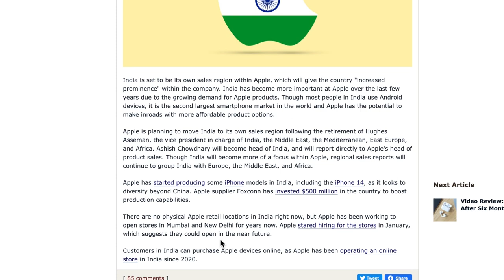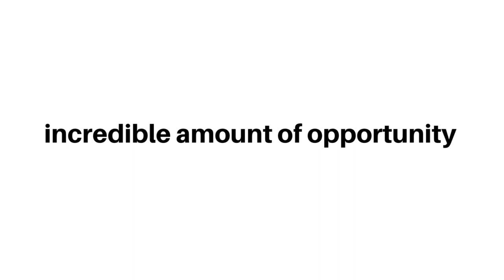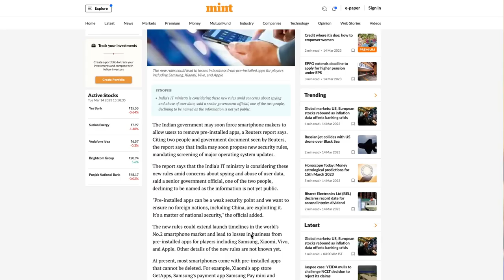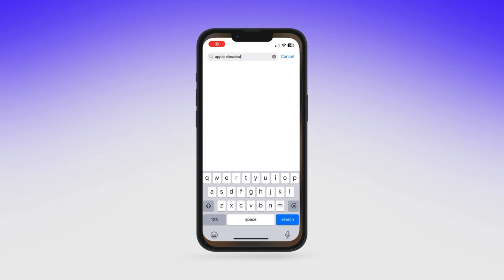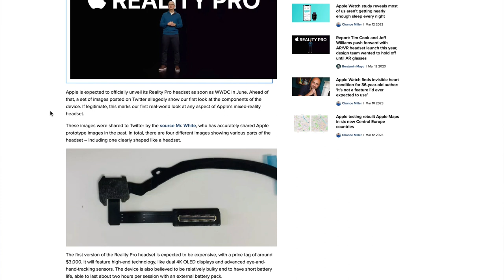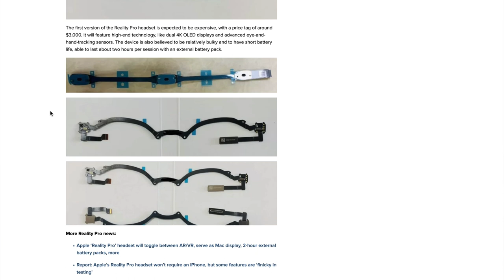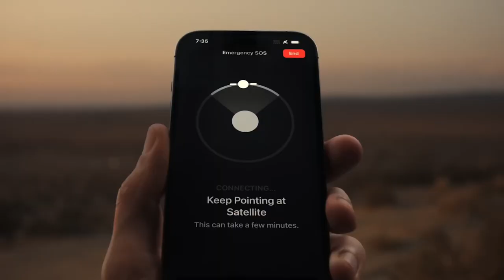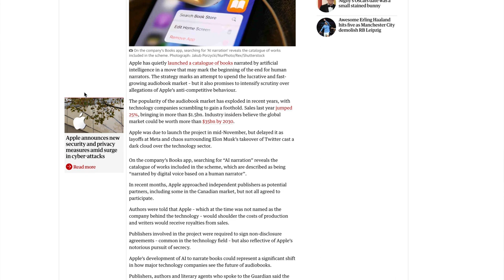Apple India, iOS Sideloading EU, AI Narration, Classical Music App, Headset Leaks, iOS 17 & more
Apple's Incredible Plans for India, EU & Beyond, iOS sideloading, Apple Books AI Narration, Headset Leaks, iOS 17, Apple Classical Music launch & much more in this second episode of A+ Weekly.
In this video, we'll be discussing the following topics:

0:00 Intro
0:35 Apple in India
6:08 More on touchscreens for Macs
8:39 Apple Classical Music
10:29 New Homepod with Touchscreen in 2024
12:03 More on Apple Health and Airpods
13:17 Is the Apple Mixed Reality Headset Ready?
18:49 iPhone emergency SOS rolls out to 6 new countries
20:19 iOS 17 News Update, inc Sideloading
22:43 Apple Books AI Narration
25:16 Outro

Products and services I have made and use

Finding Calm 🧘🏽‍♂️: Managing fear and anxiety in an uncertain world (Amazon)
The Little Book of Sleep 😴 (Amazon)